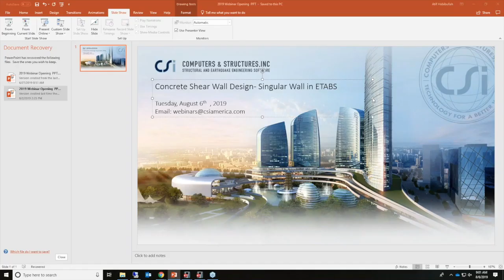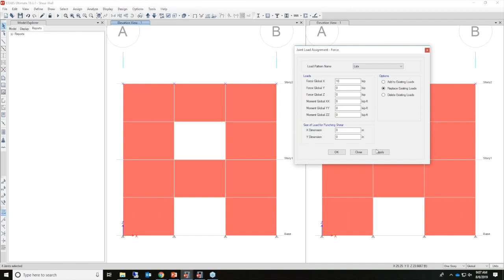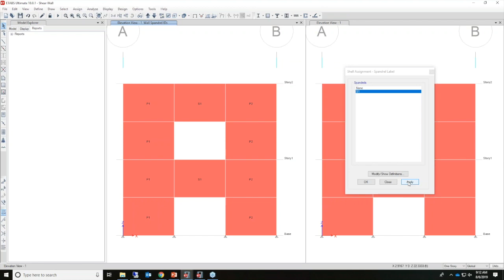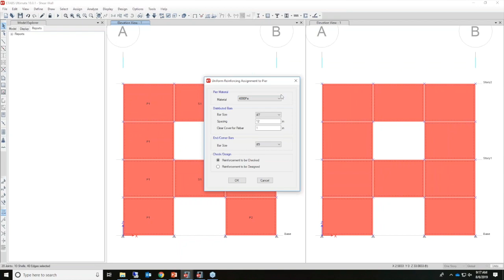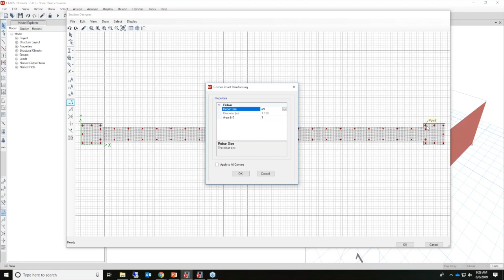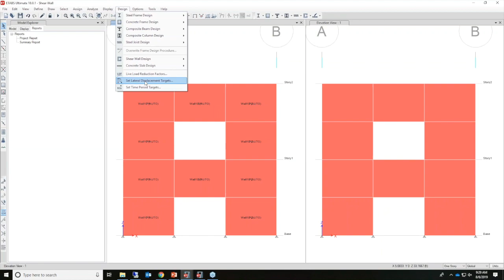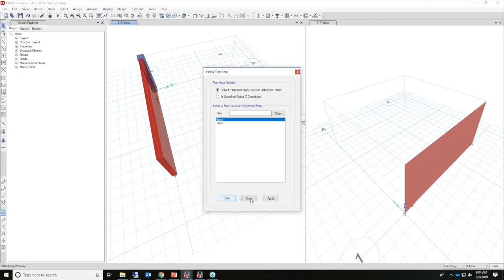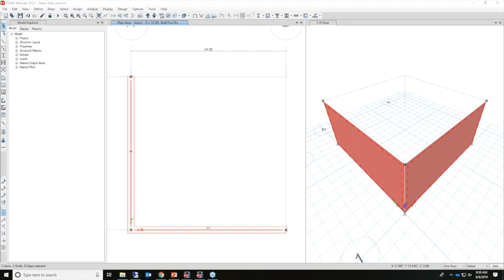WEBINAR: Concrete Shear Wall Design using ETABS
This webinar will discuss a single concrete shear wall for analysis and design. Examples will include in-plane and out-of-plane load application and the assignment of wall piers and spandrels.

This is a recording of the webinar that took place on Thursday, August 6, 2019